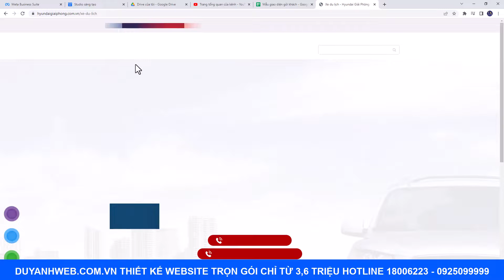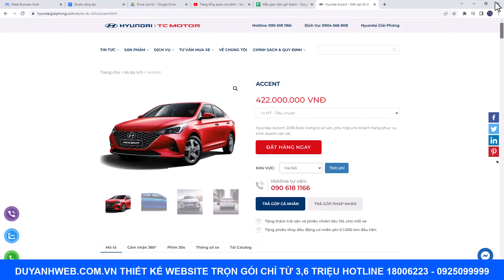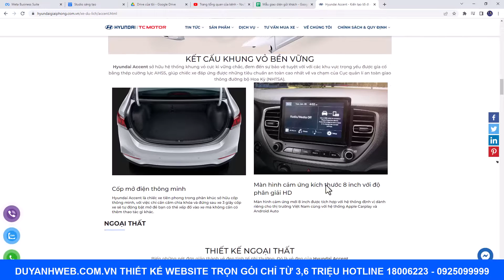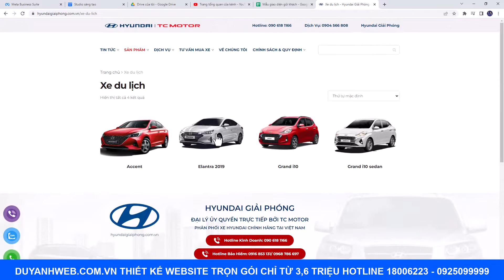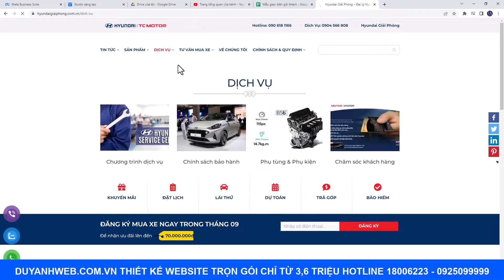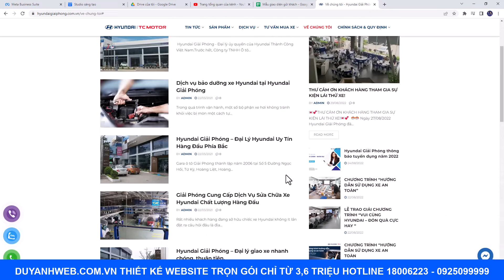Thiết kế website bán xe ô tô hyundai trọn gói giá chỉ 3,6 triệu mã số MN448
1️⃣ Tặng Tên miền quốc tế COM,  NET hoặc INFO
2️⃣ Tặng Hosting SSD cực khủng 8000 MB
3️⃣ Tặng 05 Email theo tên miền cực kỳ chuyên nghiệp
4️⃣ Tặng công cài đặt 1 chiến dịch quảng cáo Google Ads
5️⃣ Tặng phần mềm chống mã độc bản quyền Imunify 360
6️⃣ Tặng công nhập liệu 30 sản phẩm hoặc bài viết trị giá 900K
7️⃣ Tặng plugin tăng tốc website WP Rocket bản quyền
8️⃣ Tặng công cụ nén ảnh Plugin Imagify bản quyền
9️⃣ Tặng Logo, Banner, công nhập liệu lên web
🏠 HÀ NỘI:
🏠 ĐÀ NẴNG:
 🏠 HỒ CHÍ MINH:
37/2C/10 đường C18 P. 12 Q. Tân Bình,  Hồ Chí Minh.
☎️ Hotline miễn cước: 18006223 | 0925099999